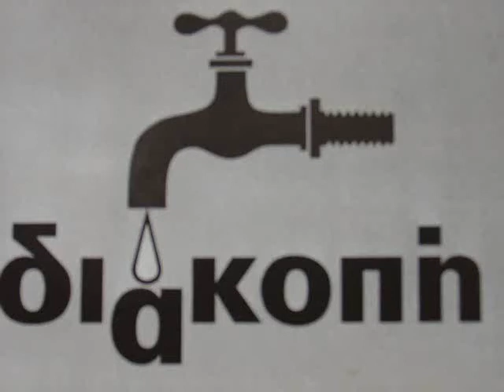"rektifie"... the movie.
the clockwork egg of ostrich.